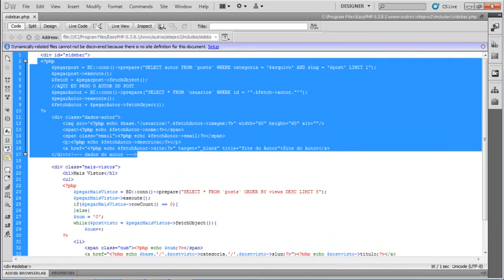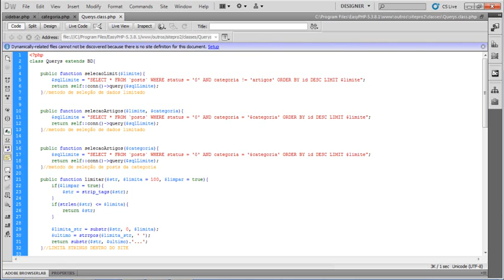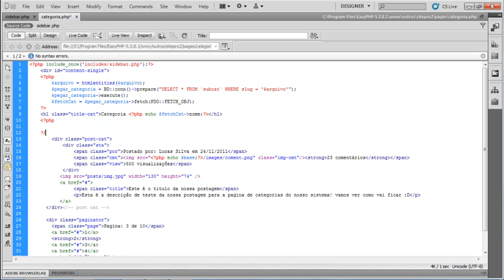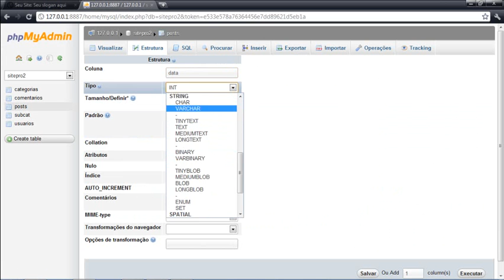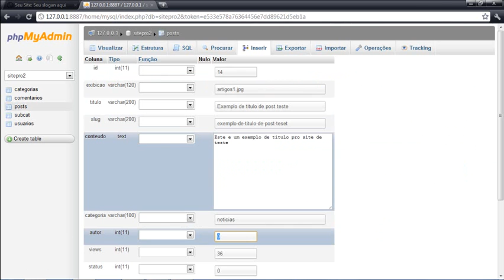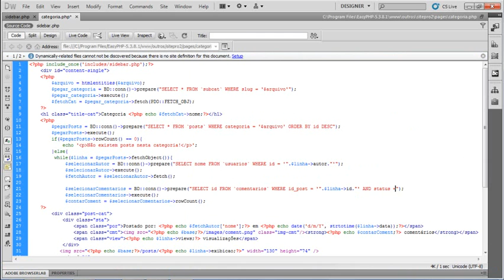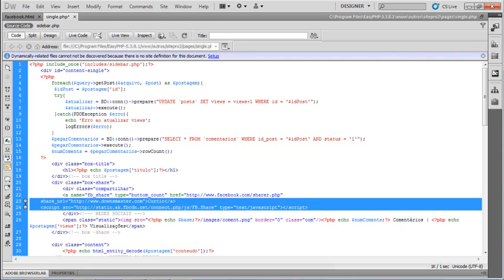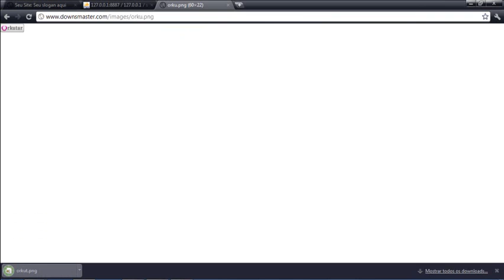29 OSITE categoria redes sociais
Visite nossa plataforma e desfrute de todos os cursos do downs master totalmente gratuitos e com emissão de certificados.